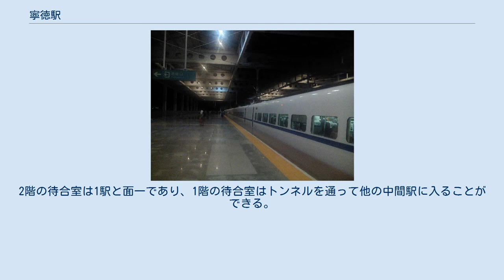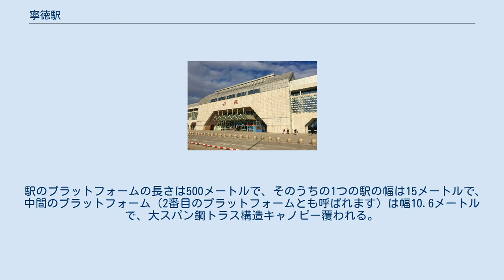寧徳駅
寧徳駅（ねいとくえき）は、中華人民共和国福建省寧徳市蕉城区にあり、南昌鉄道局に帰属し、2009年9月28日に、温福線の開業と同時に開業し、2017年7月から2018年1月末まで、水寧鉄道へのアクセスを改善するために、駅は3番目のプラットフォームとコンクリートの天蓋と2つの新しい歩行者用トンネルを建設した。
 寧徳駅は市の東部で最大の鉄道駅であり、温福線の福建地区で最大の旅客を持ち、鉄道部と福建省と寧徳市が共同で投資し、中南建築設計院が設計し、中国鉄道建設グループが建設し、総投資額は約2億9千万元。
寧徳駅の総建設面積は18,436平方メートルで、高さは27.4メートルで、明るい色の基調講演、斜めの支柱が付いたドアの開口部、本館の大きな屋根など、地域の特徴がある。
「屋根付きの家の橋」の建築的特徴である。
 駅の切符売り場は駅の右側にあり、セルフサービスの券売機と手動の発券窓口がある。
待合室は駅の中央に位置し、2階に分かれており、最高の集会数は1200人である。
2階の待合室は1駅と面一であり、1階の待合室はトンネルを通って他の中間駅に入ることができる。
 駅1番ホーム 駅2・3番ホーム 寧徳駅は、始点に2面6線であり、通貨線に2線を確保した。
 駅のプラットフォームの長さは500メートルで、そのうちの1つの駅の幅は15メートルで、中間のプラットフォーム（2番目のプラットフォームとも呼ばれます）は幅10.6メートルで、大スパン鋼トラス構造キャノピー覆われる。
2017年に、水寧鉄道と協力するために、駅構内にコンクリート製の天蓋で覆われた3番目のプラットフォームが新たに建設されました。
 中国国鉄 温福線 福安駅　-　寧徳駅　-　羅源駅